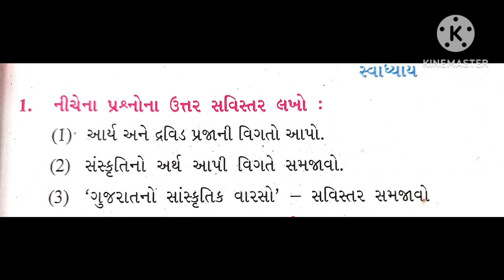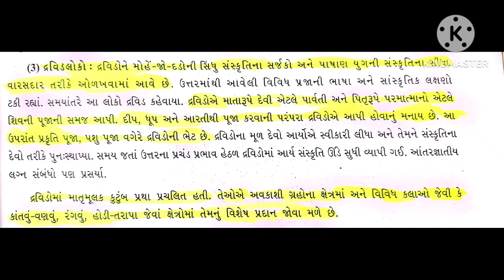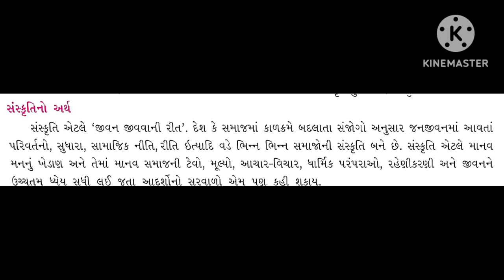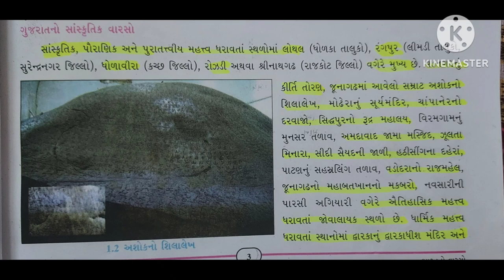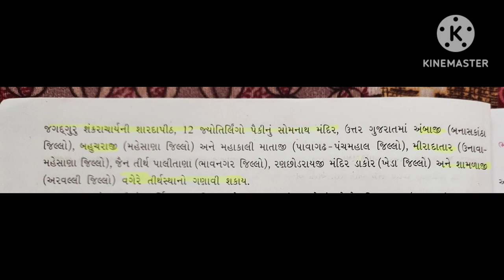# આપણો વારસો | સામાજિક વિજ્ઞાન | ધોરણ 10 | પ્રકરણ -1 | CHEPTER - 1| ALL SOLUTION GSEB